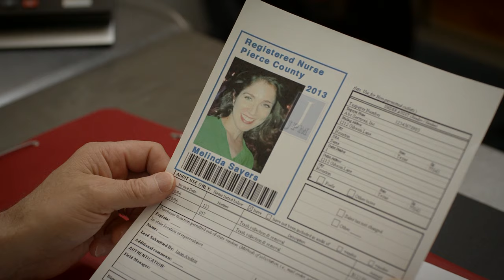Momsters: When Moms Go Bad - Fire Starter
One supermom quickly becomes a suspect when her story fails to tell the fire marshall one vital piece of information...